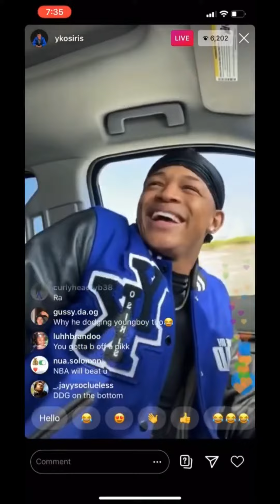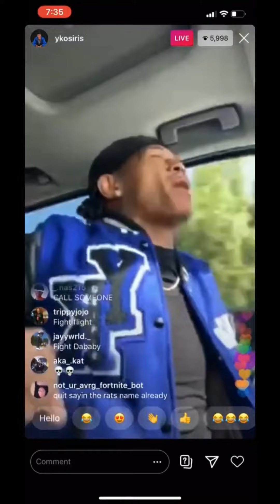YK Osiris wants to fight trippie Redd